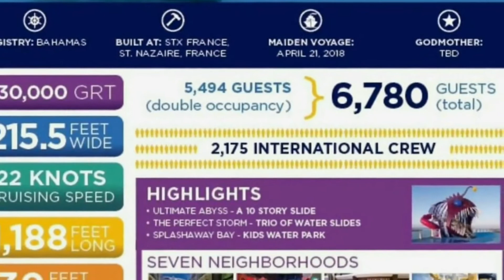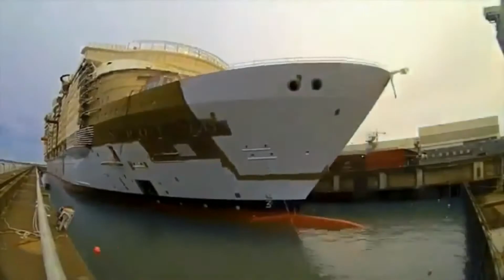Symphony Of The Seas Under Construction Part 1